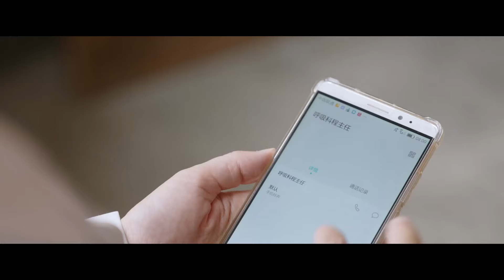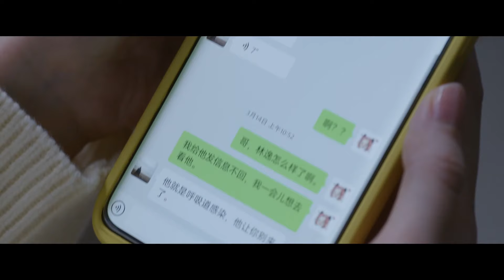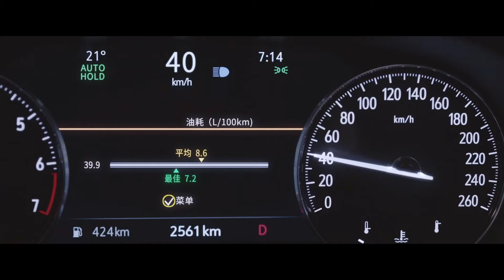MultiSub《问心》未删减版▶26 赵又廷 首度挑战心内科医生携小太阳#毛晓彤 外科天才#金世佳 救治患者救赎自我！真实故事改编，实力派云集！